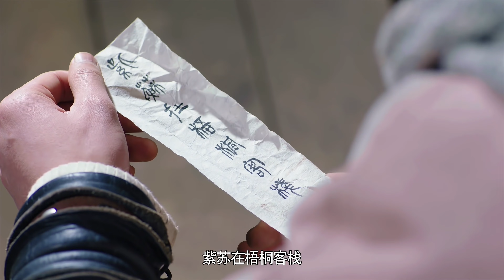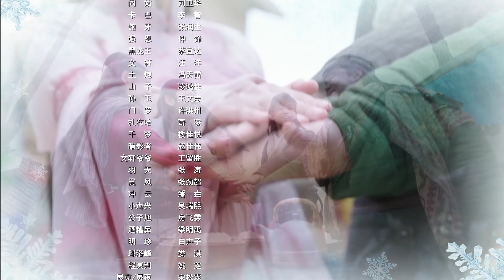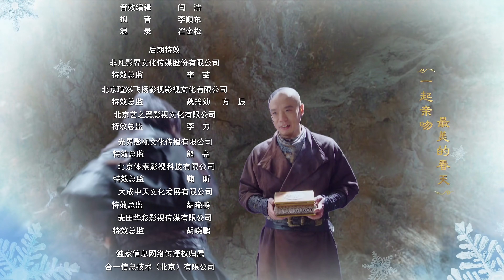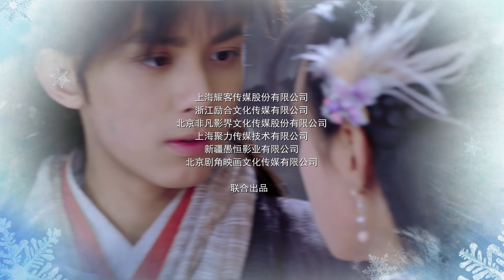ENG SUB【奇星记 | Magic Star 之鲜衣怒马少年時】 EP33吴磊 Leo Wu主演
【奇星记之鲜衣怒马少年時】
該劇講述了大宋年間，五個身份背景天差地別的少年，陰差陽錯地肩負起拯救天下的超級任務，組隊勇闖“仙人魔”三界，尋找傳說中奇星的故事。